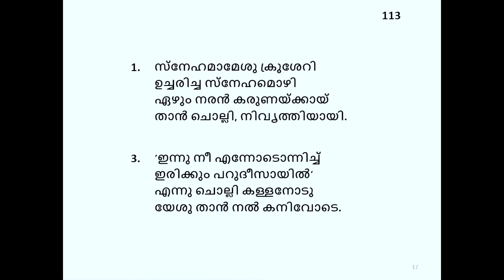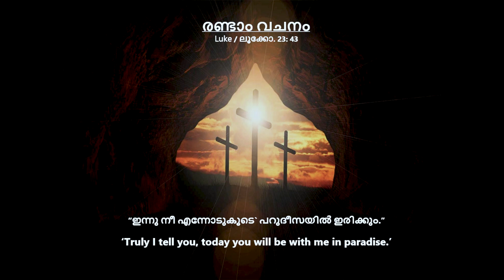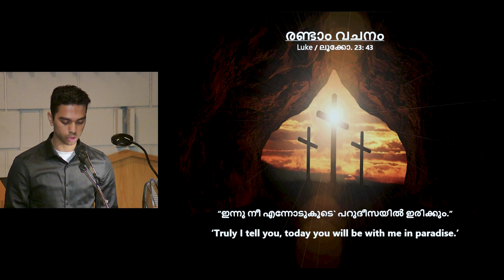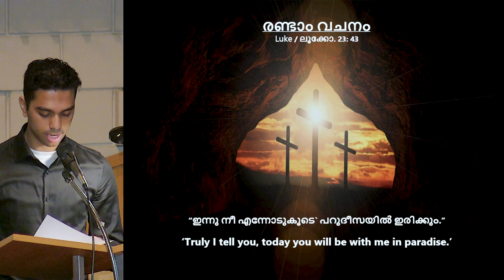Second Saying From The Cross - Good Friday Service 2024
‘Truly I tell you, today you will be with me in paradise.’